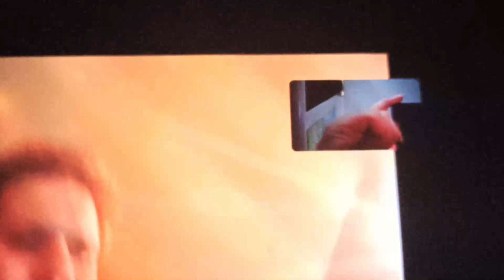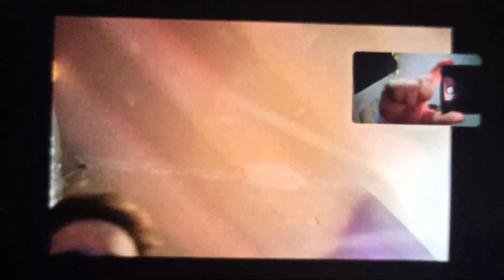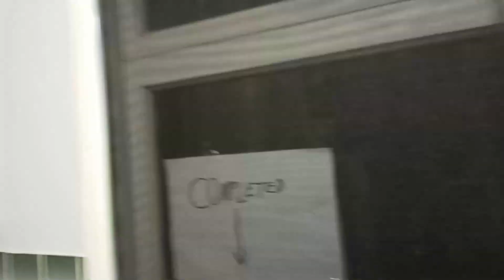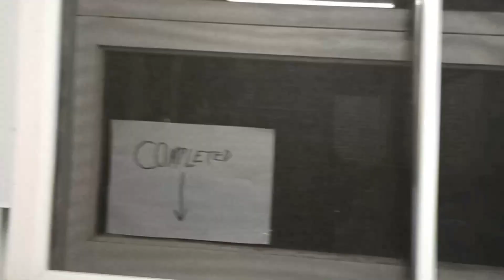Island Life - Episode 471 (HD)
This was originally recorded September 17, 2021.

Welcome to Island Life, a series which shows daily life on the island for Sam Wilkes Sr. and his father John Wilkes.